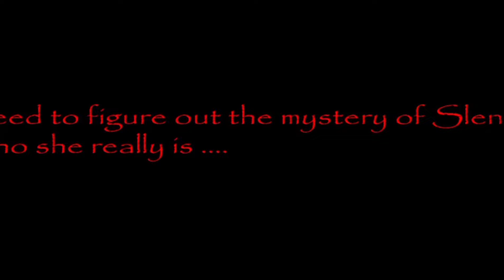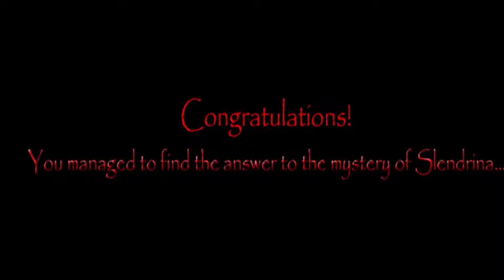House Of Slendrina Horror Game (Hindi Funny) FAIRY TALES YT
About : FAIRY TALES YT is a Youtube Channel, where you will find gaming videos in Hindi, I hope this video was Useful and you liked it, if you did press the thumbs up button